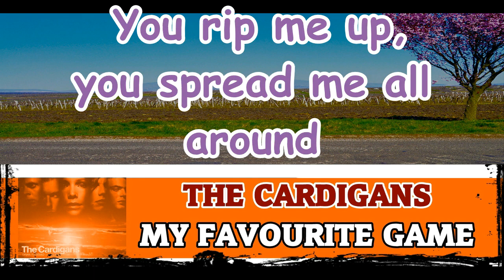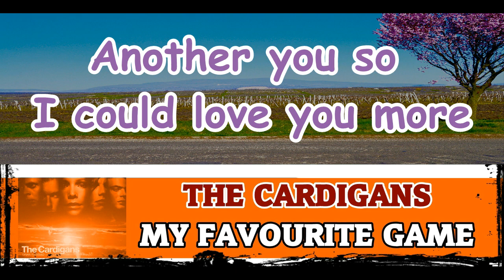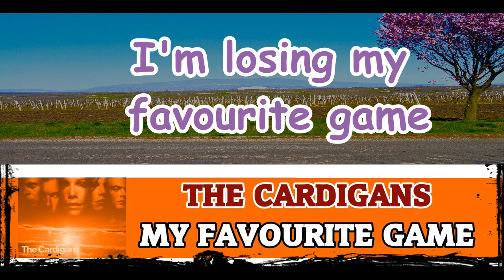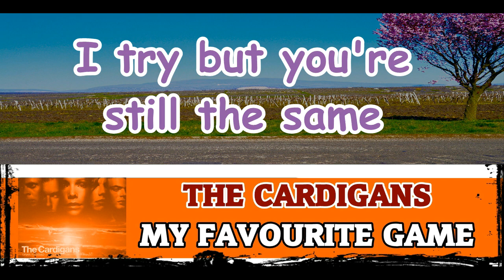THE CARDIGANS-MY FAVOURITE GAME *** lyrics video ***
A " My favourite game " egy alternatív rock dal, amelyet Peter Svensson és Nina Persson írt a The Cardigans 1998-as Gran Turismo albumára . A dal az album nyolcadik darabja, és az első kislemezként jelent meg. Lírai szempontból a kudarcos kapcsolatról és a más jelentős emberek jobb javítására vagy az emberek maguktól való megmentésére tett kísérletről szól